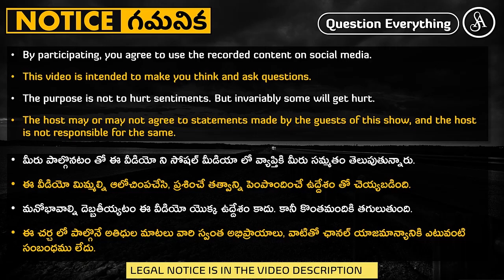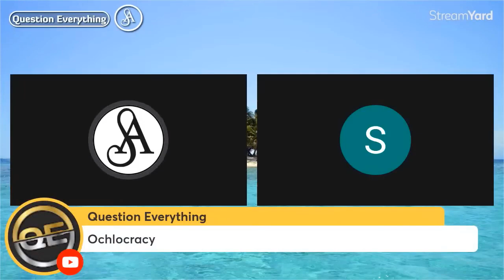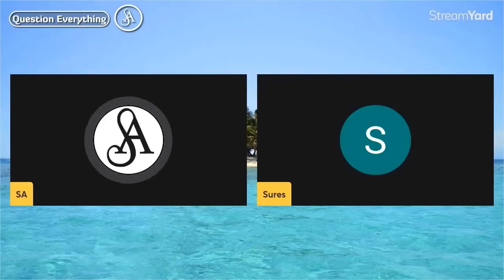ప్రజాస్వామ్యం అంటే గెలిచినోడికి ఇష్టం వచ్చినట్టు చెయ్యటం కాదు